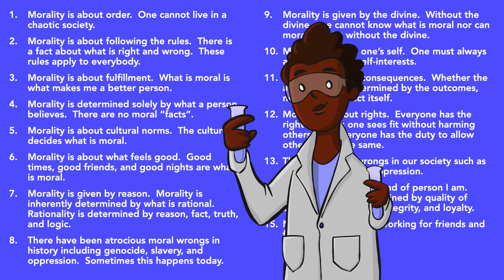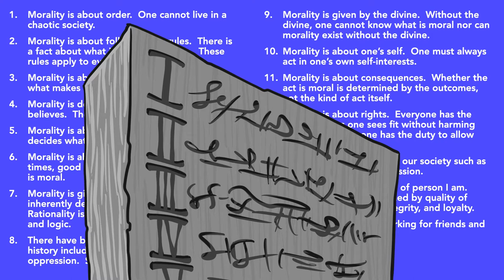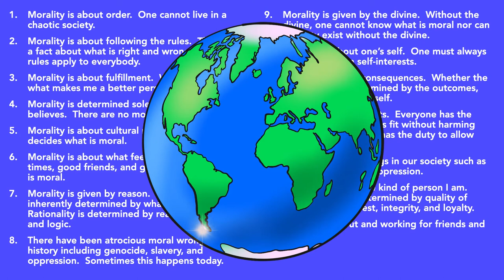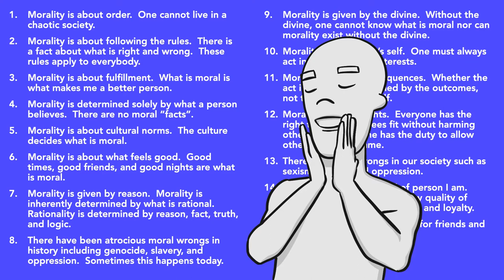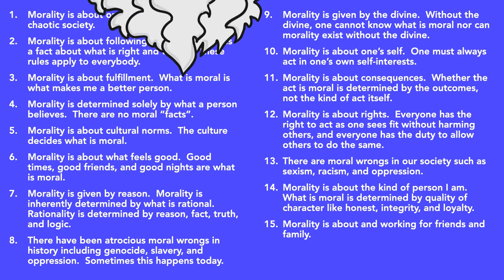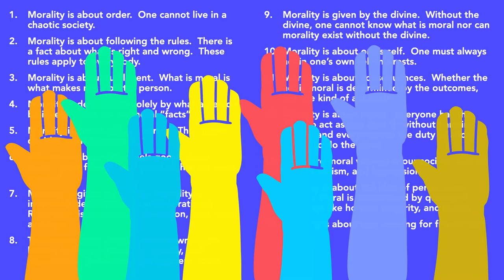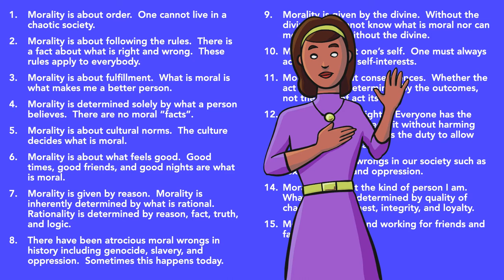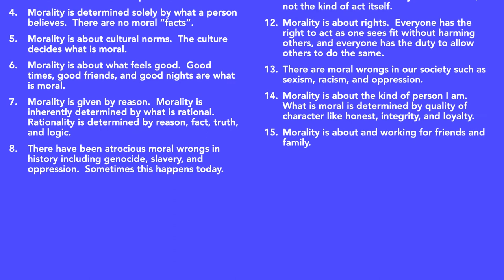If Sumner Is Right, What Are The Consequences For These Beliefs?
This video compares Cultural Relativism to other moral theories.  It explains the consequences of rejecting or accepting Cultural Relativism.